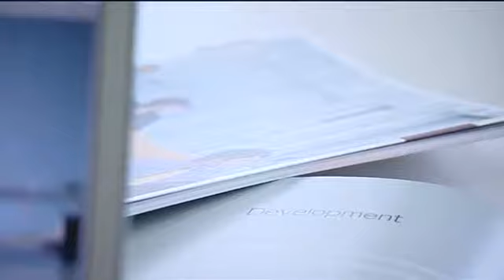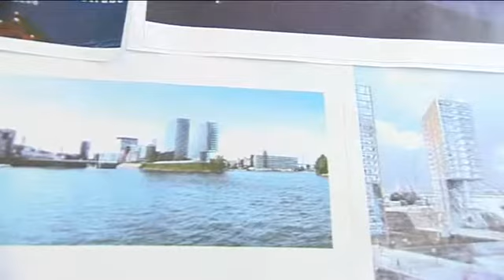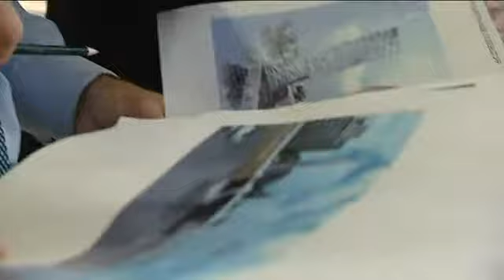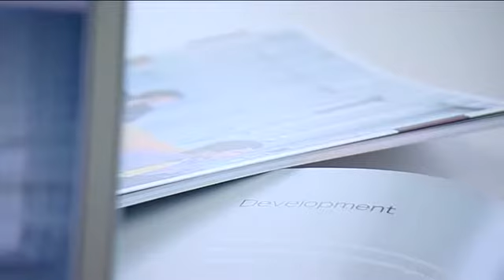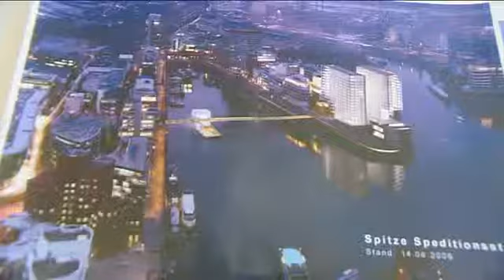Produktfilm aus Hamburg: Wölbern Invest - Real Estate Development 04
Projektentwicklungen in Immobilien versprechen interessante Renditen in überschaubaren Zeiträumen. Leider sind sie überwiegend institutionellen Investoren vorbehalten. Wölbern Invest hat das mit diesem Fonds, der in gewerbliche Immobilienentwicklungen in Deutschland investiert hat, im Jahr 2007 geändert.